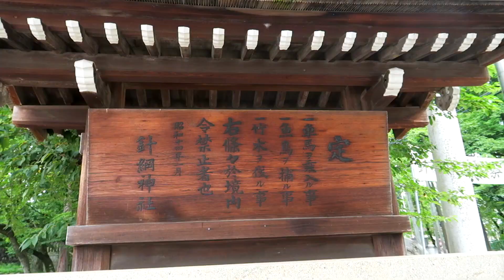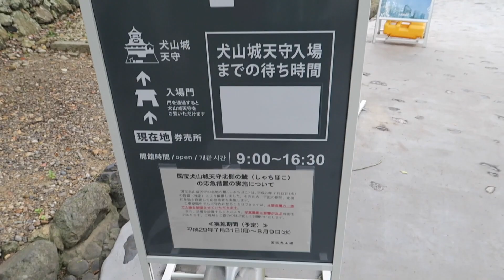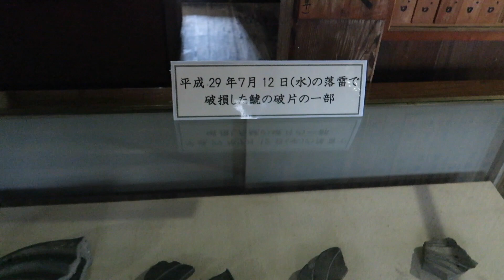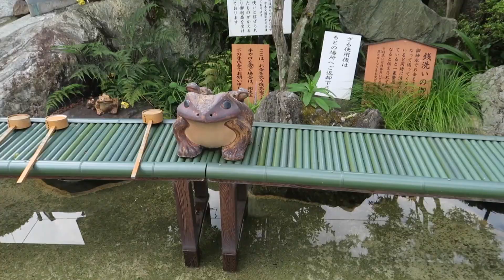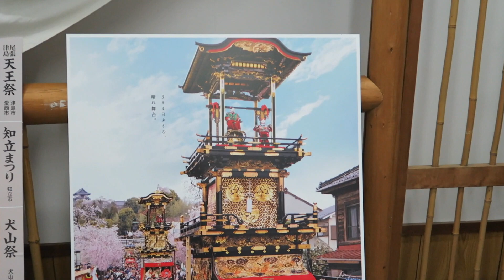Inuyama Castle | Japan VLOG 2017 | Yukohase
Hallo und Konnichiwa, Yuko hier ^-^

Am 3. August war ich in Inuyama und habe da Inuyama Castle und Meiji Mura besucht :) Da das Ganze aber ziemlich lang geworden ist, habe ich es in 2 Parts aufgeteilt :) Viel Spaß damit!